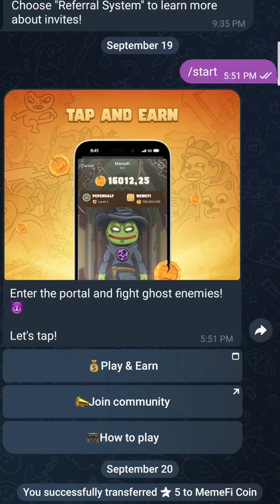Memefi daily combo | September 25, 2024